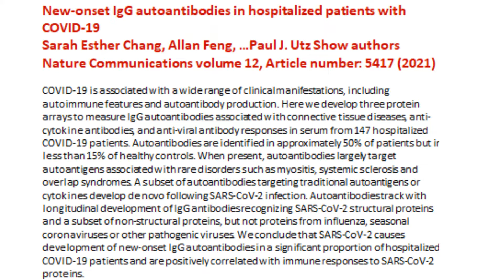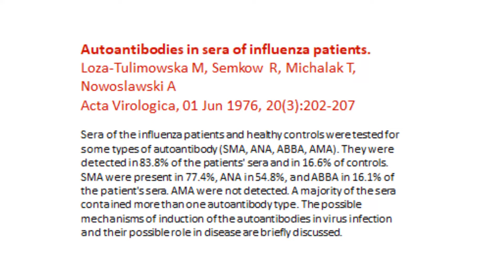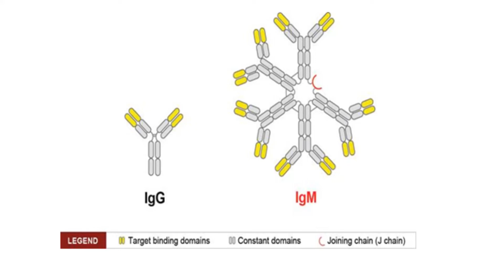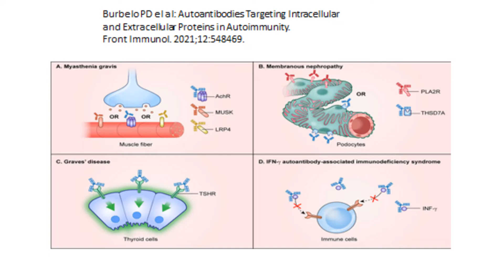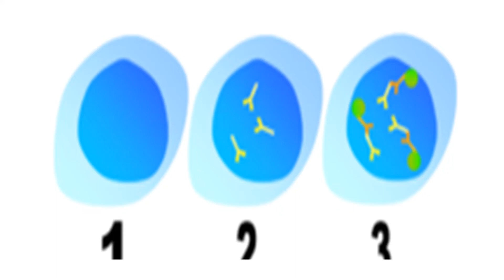Is Long Covid an autoimmune disease?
Long covid is most likely NOT an autoimmune disease. Autoantibodies may help clearing up injured celld.